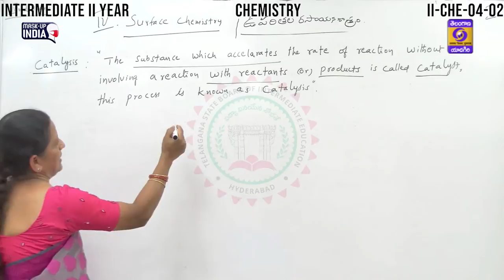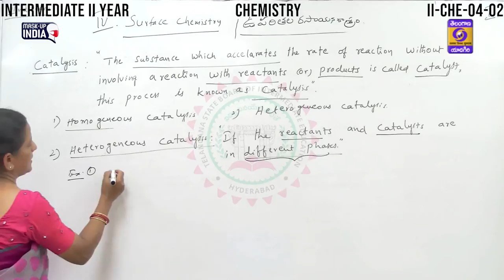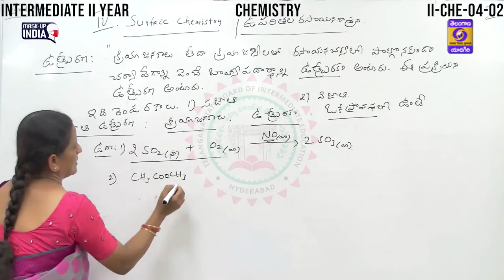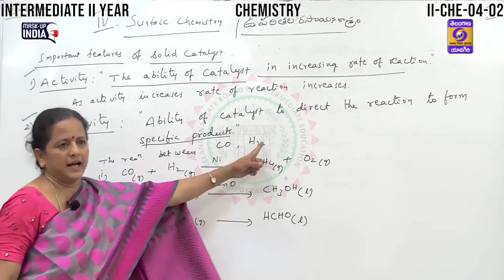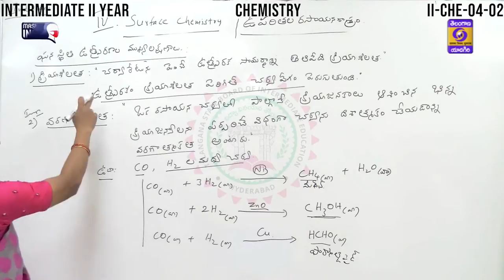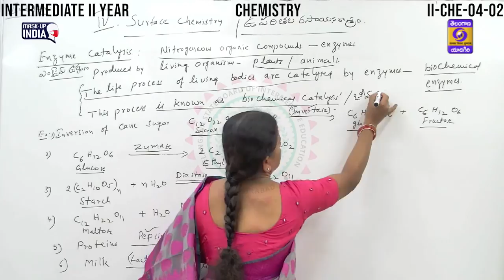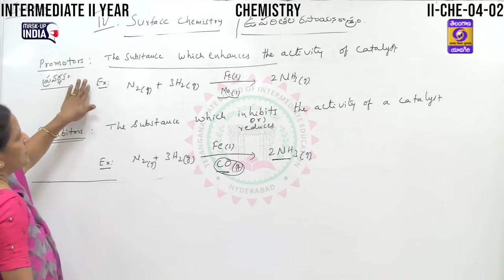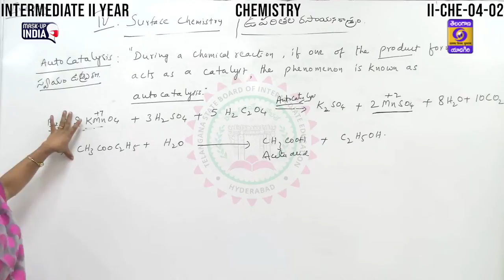2nd Inter Chemistry (EM/TM) || Surface Chemistry-2 || Intermediate Education || August 04, 2021